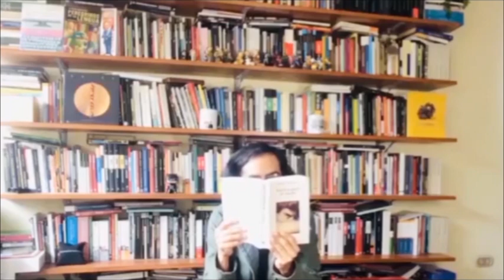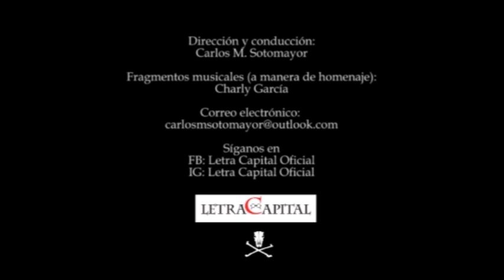Letra Capital: Viviana Rivero (entrevista 2023)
Carlos M. Sotomayor entrevista a la escritora argentina Viviana Rivero sobre su novela Apia de Roma (Planeta, 2023).